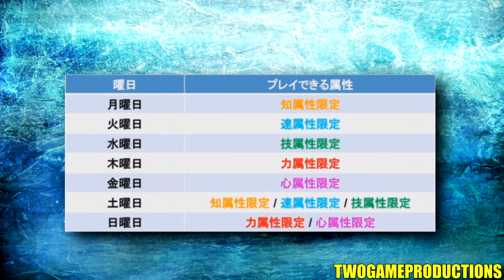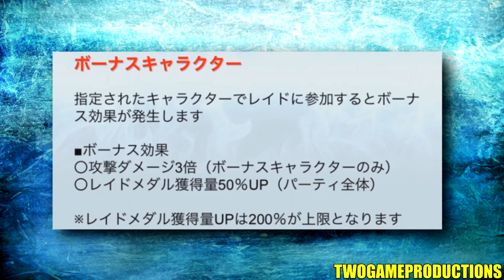DOUBLE POTION DROP RATE, NEW FAMILIAR REWARD SHOP and MUCH MORE! Bleach Brave Souls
EoM Is absolutely stacked!